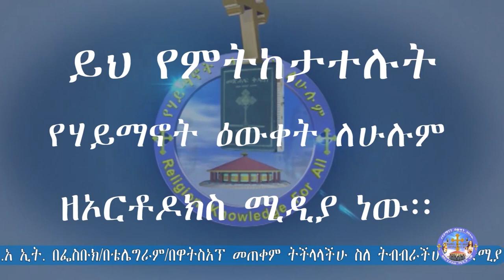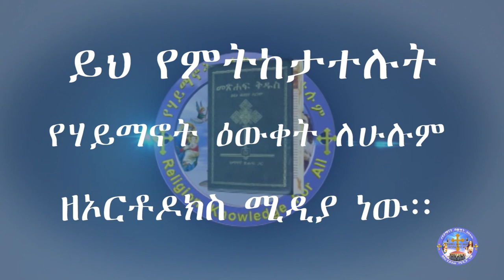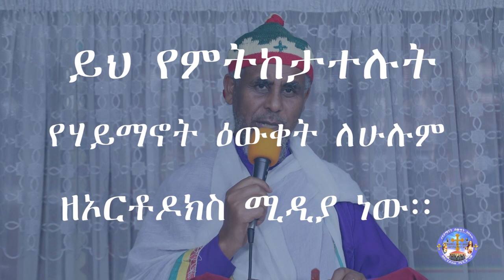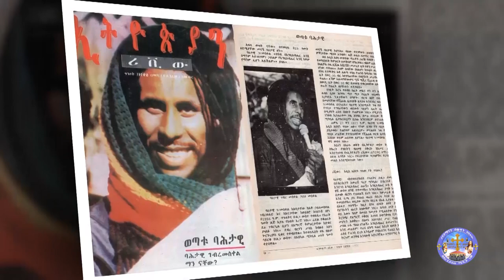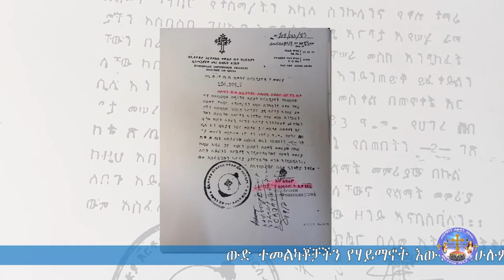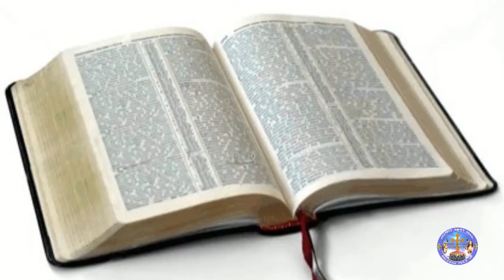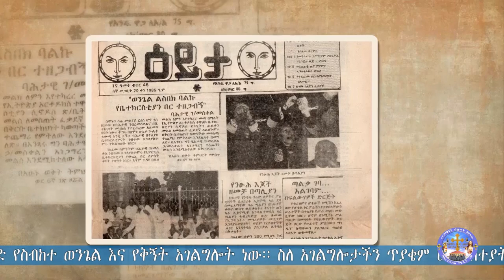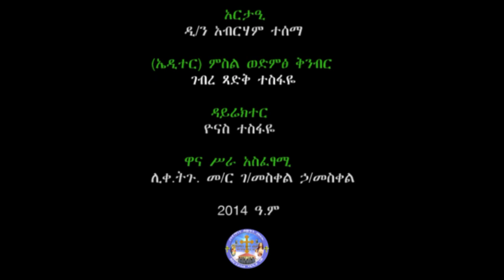ስለ ነገረ መስቀሉ ድህነት በቀጨኔ ምዕራፈ ቅዱሳን ሰገነት ቅ/ ኪዳነ ምሕረትና የአቡነ ዜና ማርቆስ አንድነት ገዳም